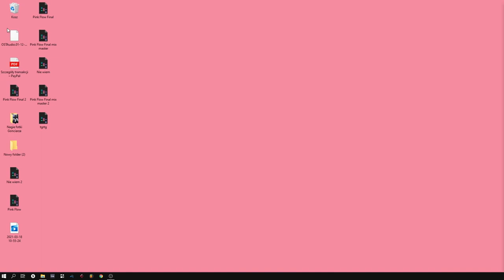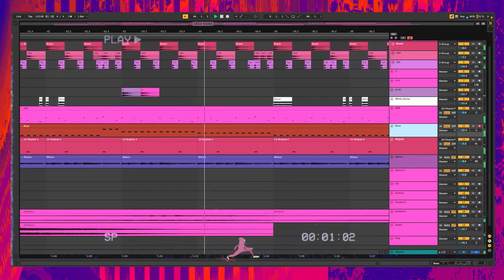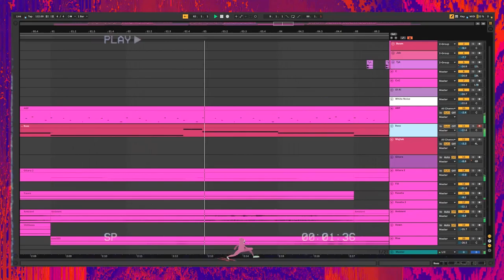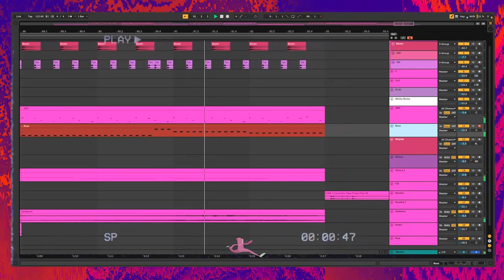Mike Ost - Pink Flow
Sometimes my flow is p̸ͣ̇̃̃iͬ̆̂͑̓̌̍͟҉ǹk̡ͬ͗́̈ͪͦ